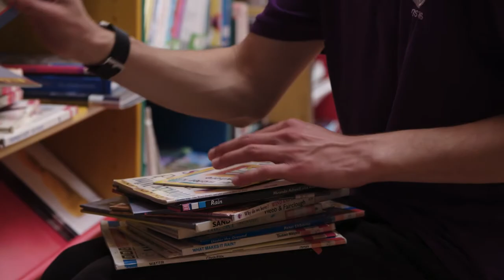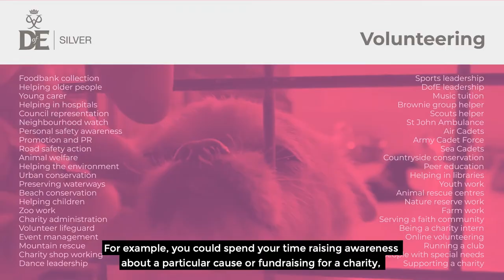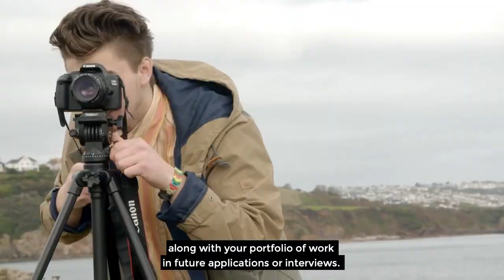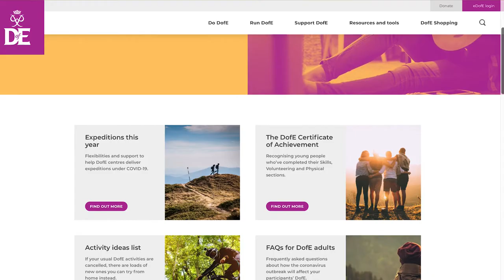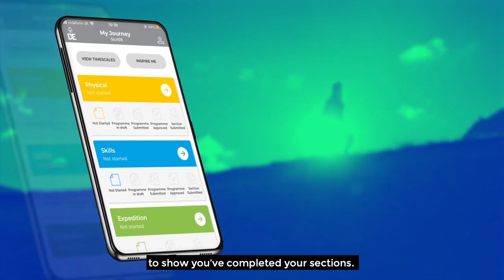Silver | start your DofE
Narrated by Oli from DofE London team.